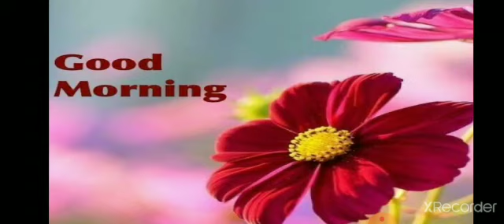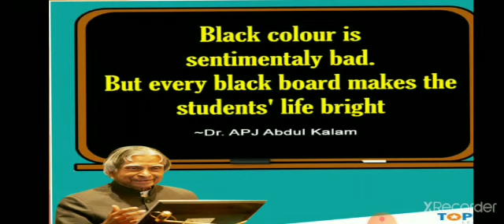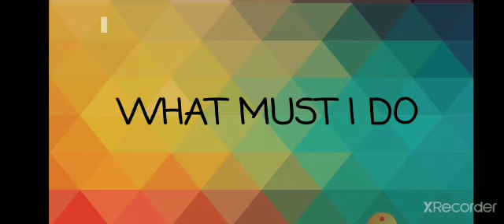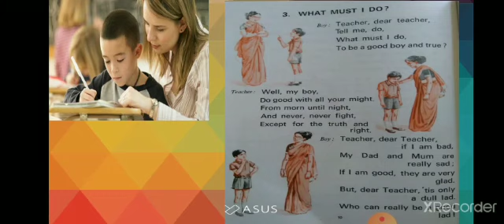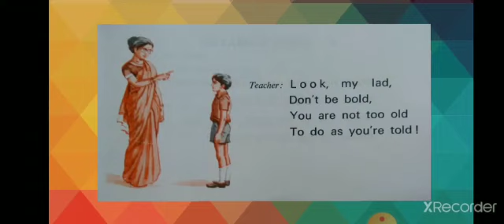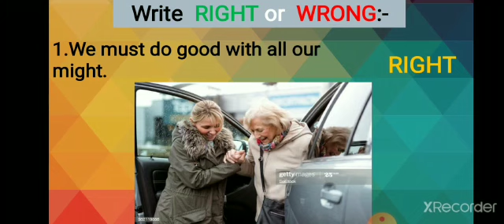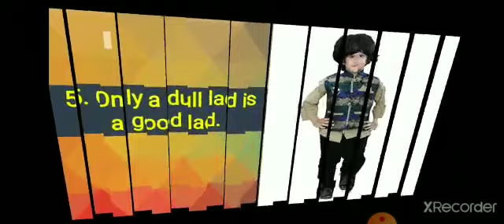1 std Ms